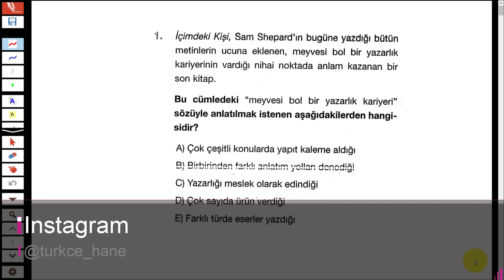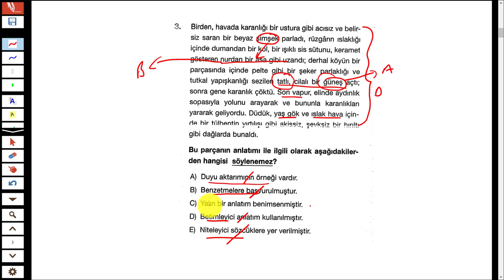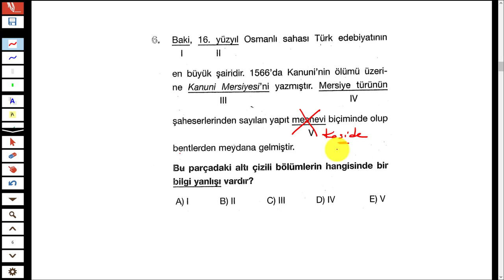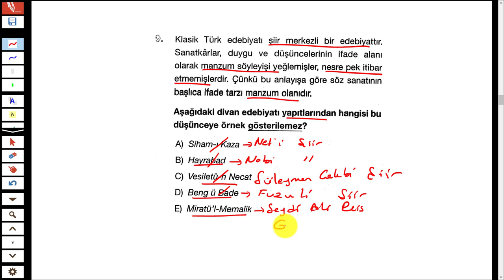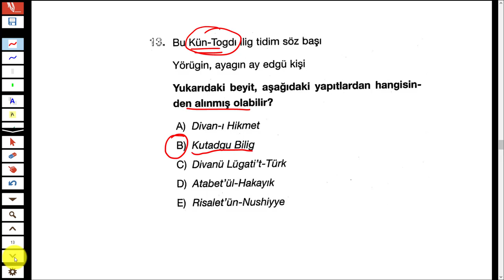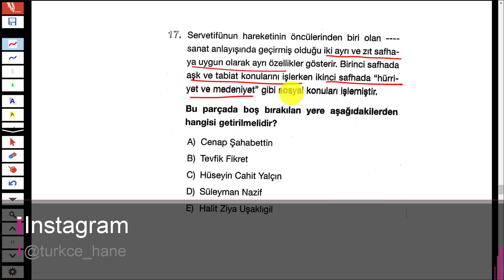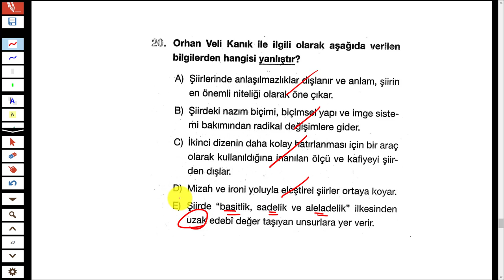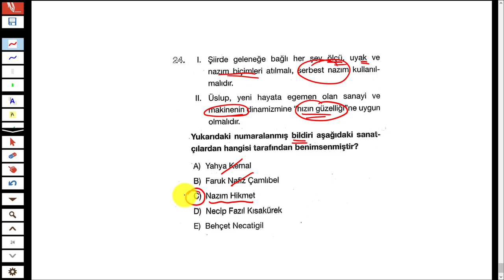LİMİT YAYINLARI - KRONOMETRE EDEBİYAT DENEMESİ 8 - TÜRKÇEHANE